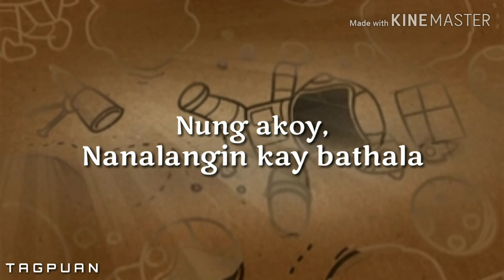Tagpuan By. Moira Dela Torre (Lyrics Video)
Lyrics. Tagpuan by Moira Dela Torre

Di,  di ko inakala
Darating din sa akin
Nung akoy nanalangin kay bathala
Naubusan ng Bakit?

Bakit umalis ng walang sabi
Bakit di sya lumaban kahit kunti
Bakit di maitama ang tadhana

At nakita kita
Sa tagpuaan ni bathala
May kinang sa mata
Na di maintindihan

Tumingin kung saan
Sinubukan kong lumisan
At tumigil ang mundo
Nung ako'y ituro mo
Sya ang panalangin ko

At hindi, di mapaliwanag
Ang nangayari sa akin
Saksi ang lahat ng tala
Sa iyong panalangin

Panu nasagot lahat ng bakit
Di makapaniwala sa nangyari
Panu mo naitama ang tadhana

Nung nakita kita sa tagpuan ni bathala
Na di maintindihan
Tumingin kung saan
Sinubukan kong lumisan

Nung akovy ituro mo
At hindi ka lumayo
Nung ako'y sumusuko

At nagbago ang mundo
Nung ako'y pinaglaban mo